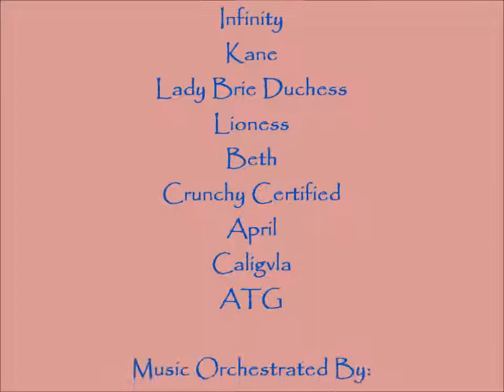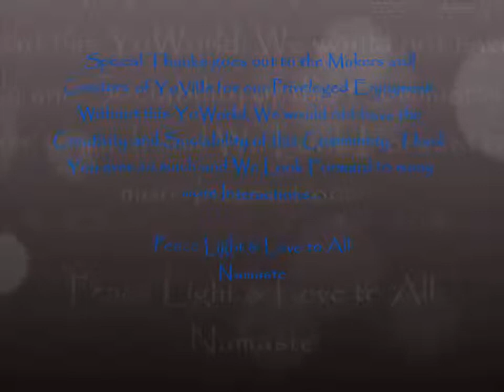ReNeWaL of VoWs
Infinity and Rated R renewed their Marital Vows on YoVille.